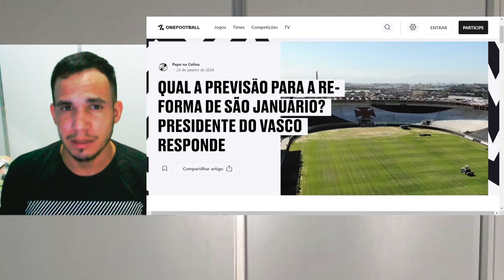TERÇA AGITADA NA COLINA! PEDRINHO ASSUMIU A PRESIDÊNCIA DO VASCO!EDMUNDO MANDOU O RECADO PRA TORCIDA